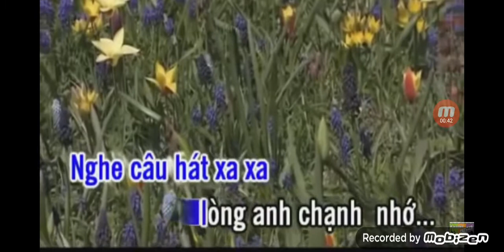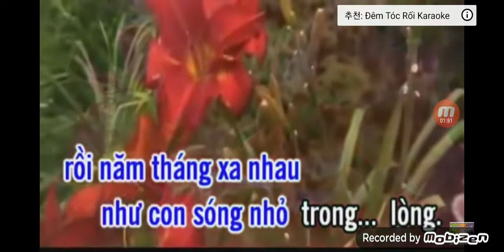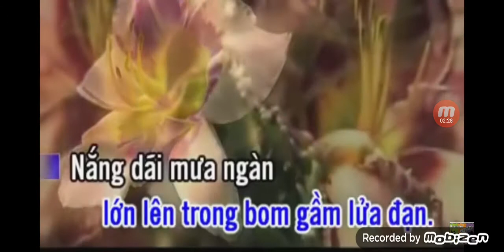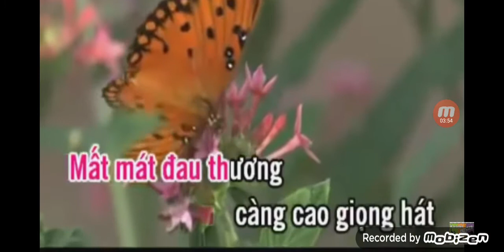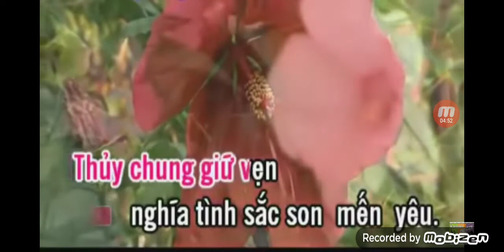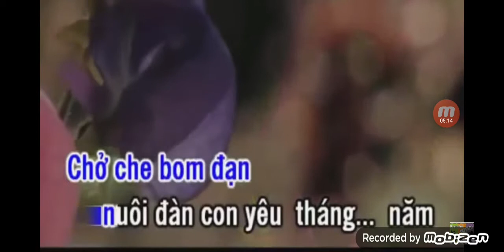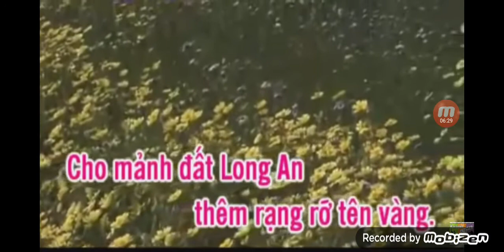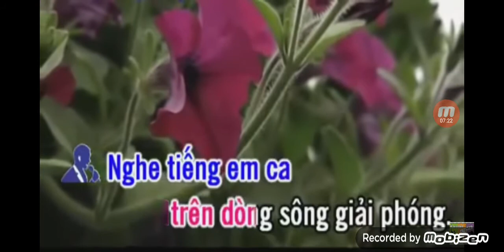karaoke tc :Dong Song Que Em Nhac :Truong Quang Luc Vc :Huyen Nhung Linh Truong thieu Kep